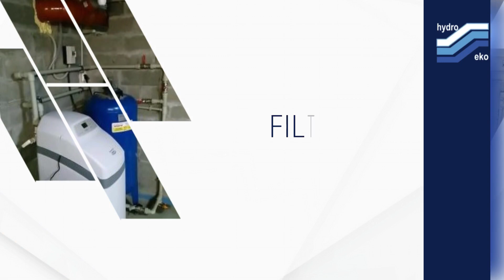Odwrócona osmoza Hydroeko Słupsk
OdwróconaOsmoza to nowoczesna technologia filtracji wody, która stosowana jest w naszych systemach. Firmę Hydroeko założyliśmy w Słupsku, na terenie województwa pomorskiego. Działamy dla Państwa od 1998 roku. Osobami zarządzającymi są Jarosław Piwowarski i Mariusz Woszczyk.

Instalujemy systemy uzdatniania wody w domach, na osiedlach oraz w zakładach pracy. Proponujemy urządzenia do uzdatniania wody najlepszych marek. W naszej ofercie znajdują się systemy do demineralizacji, odżelaziania i odmanganiania wody. Oferujemy projektowanie, montaż oraz serwis gwarancyjny i pogwarancyjny instalacji. Uzupełnienie naszej oferty stanowią usługi montażu instalacji wodno-kanalizacyjnych, systemów grzewczych i przydomowych oczyszczalni ścieków.